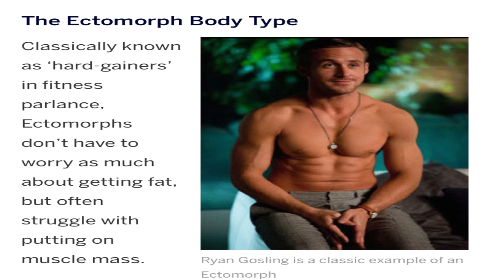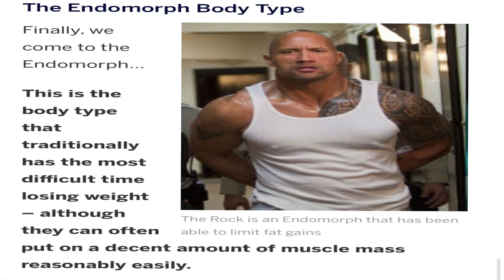🔴PAANO AKO PUMAYAT AT ANU ANG AKING GINAWA?!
Mga Kabayan welcome po!!

Dito ay inyong makikita ang transformation ko ng 4 na Buwan.

Paano ako nabawasan ng 11kgs at anu ang aking ginawa.

Para sa mga katulad ko nahihirapan magpapayat at magbawas ng timbang panuorin nyo po ito.

Marami kayong pwede matutunan.

ITO ANG LINK NG GROUP NA AKING NASALIHAN.

*LOW CARB AND INTERMITTENT FASTING*

Pwede po kayong sumali para mas malaman nyo ang aking sinasabi.

Ikaw Kabayan kung nahihirapan ka at nawawalan ng Pag-asa try mo itong aking ginawa.

paano pumayat ang tiyan ng mabilis,paano pumayat ang binti at hita
paano pumayat doc willie ong